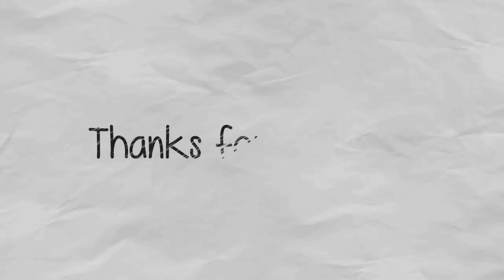THE RESTAURANT TRIED TO KILL ME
We had a good afternoon out in nature and then had mix up with my dinner and could have been pretty bad!